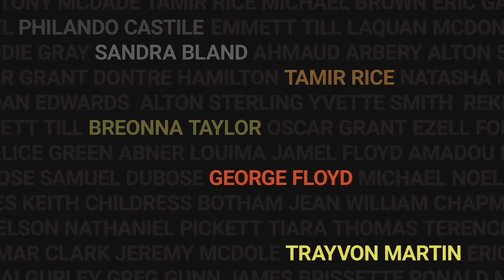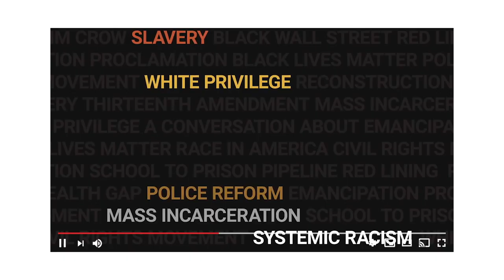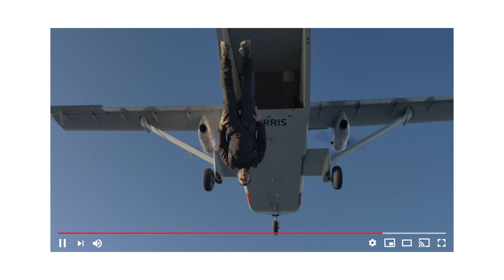Explore new content coming soon to YouTube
Robert Kyncl, Chief Business Officer, YouTube, announces new YouTube Originals featuring top creators and talent and shares how content on YouTube has pivoted during these unprecedented times.